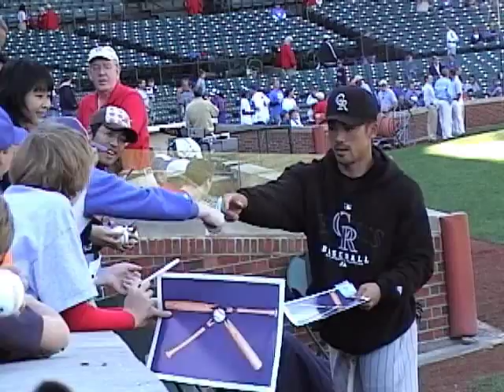Kazuo Matsui B 2006 10 01